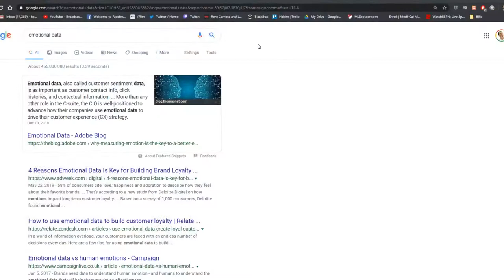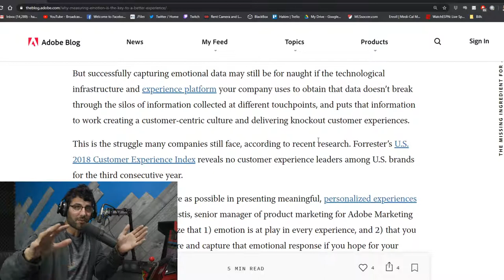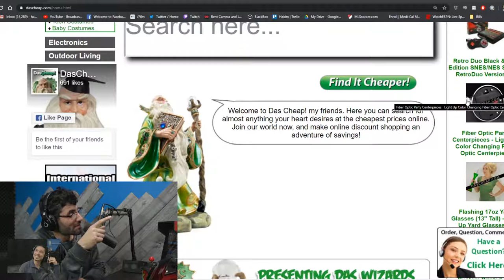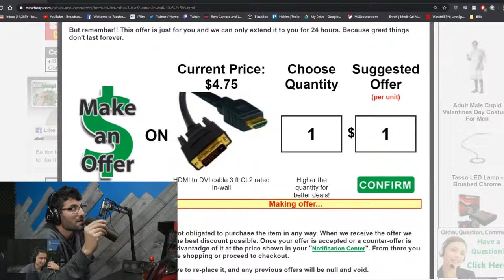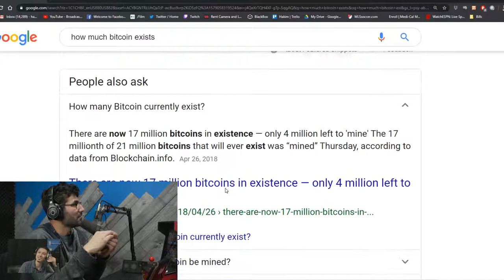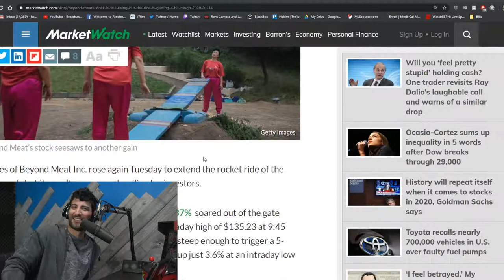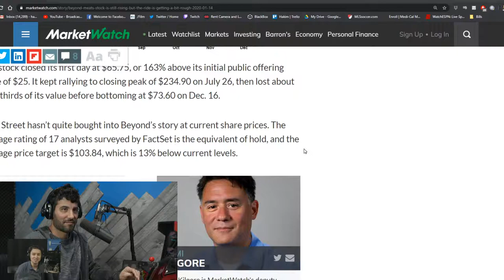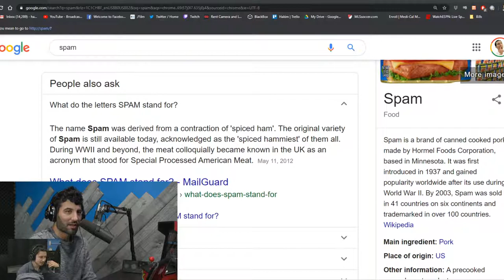The Get It Podcast 1/14/20 - Emotional Data, Crypto Day Trading, Going Beyond The Meat